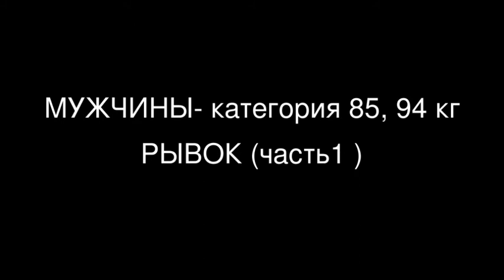05-06.11.2011/г.Климовск= Кубок Московской области (М+Ж)